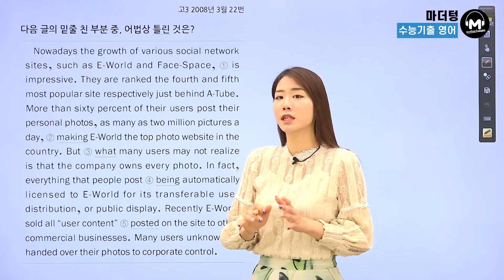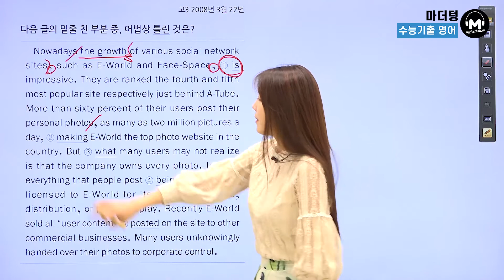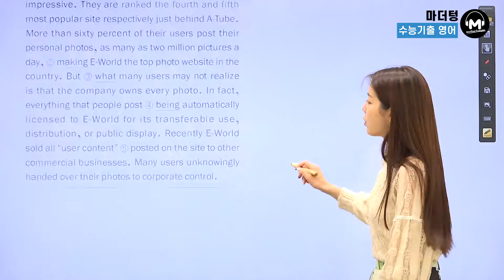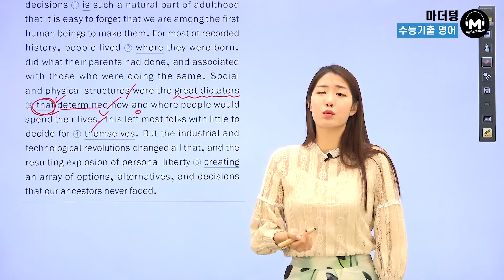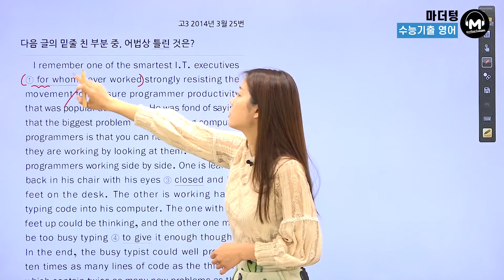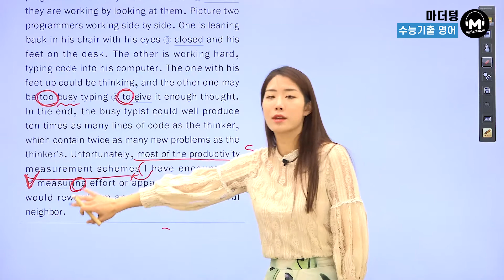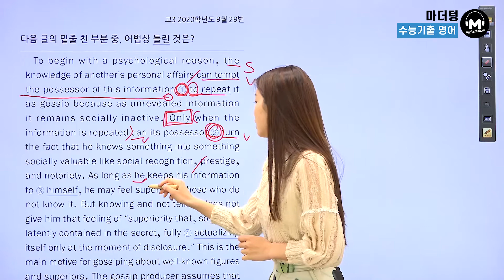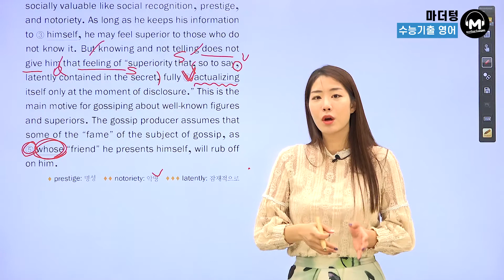[마더텅] [수능기출 어법어휘] [학습Tip] CH.3 문장의 기초 part 3 (해설 : 최주영 선생님)